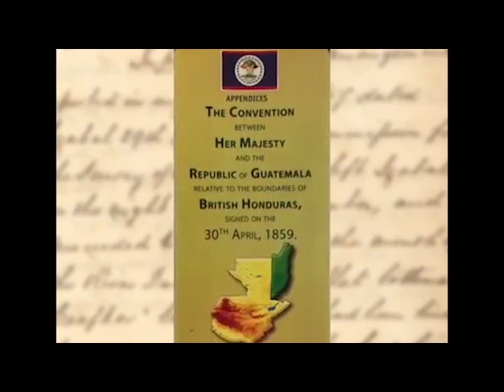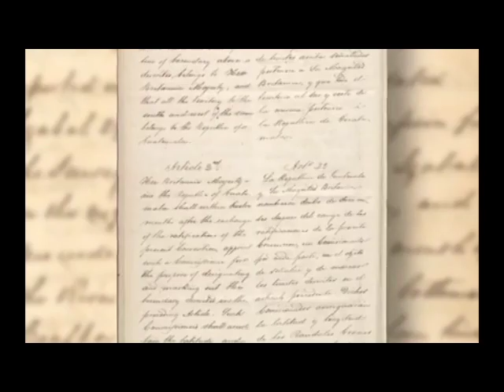I.C.J. Lecture Series Concludes With Heated Debate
Well known and respected historian and former ambassador, Doctor Assad Shoman formed part of the panel along with attorney Richard “Dickie” Bradley and Belize’s Ambassador to Guatemala, Alexis Rosado. Shoman and Rosado are pro-I.C.J., while Bradley has made it quite clear that he is against taking Guatemala’s claim on Belize to the International Court of Justice for final resolution.  The purpose of the lecture series is to create awareness about the pros and cons of the case as well as give ordinary Belizeans the opportunity to ask their questions relating to the claim. But things got heated between Bradley and Shoman when making their presentations.